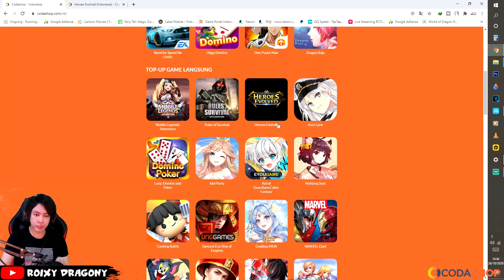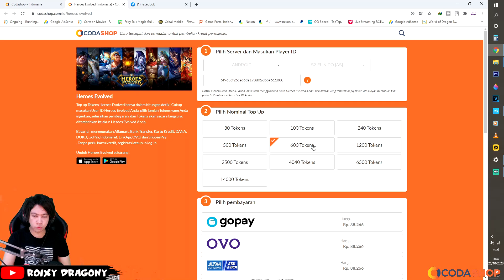Cara Top Up Heroes Evolved di Codashop 2020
Also Visit Others Mobile Game Playlist / Playlist Game Mobile Lainnya  :

My PC Spec :
processor : Core i5 9400f
Ram : 16 GB
SSD : SSD Adata SX8200 Pro M2. NVMe - 512G
VGA : nvidia GTX 1060 6GB